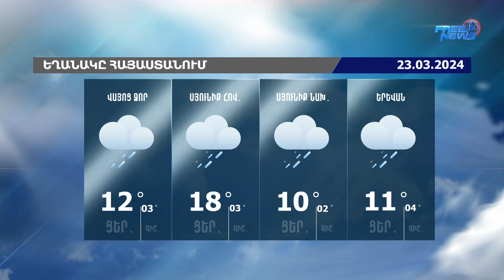Եղանակի տեսություն. 23.03.2024